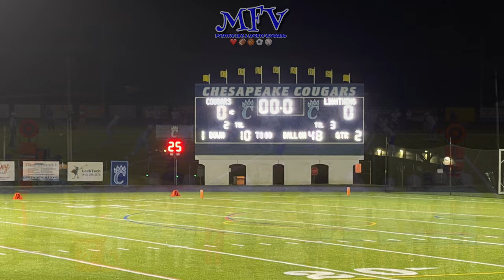🏈🏈 Maryland 3A Playoffs 2nd Round | Long Reach vs Chesapeake | Positive Football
🏈🏈 Maryland 3A Playoffs 2nd Round | Long Reach vs Chesapeake | Positive Football. In this episode of Friday Night High School football, MillerFlowVlogs (MFV) travels to Chesapeake High School in Pasadena, Maryland for the second round of MD 3A playoffs : Long Reach High School Lightning vs Chesapeake High School Cougars.  Two high schools face off in their 2nd playoff game, Chesapeake representing Anne Arundel County, and Long Reach, Howard County. Maryland High School Sports. MPSSAA FINAL SCORE LIGHTNING - 14 COUGARS - 13. TIME - 6:00pm DATE - 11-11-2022 LOCATION: CHESAPEAKE HS 4798 Mountain Road Pasadena, MD 21122. 😊 the vid!!!

SKIP TO PLAYOFF GAME HIGHLIGHTS

0:00 - Intro
0:26 - Matchup
1:02 - 1st Qtr
3:49 - 2nd Qtr
7:49 - Halftime
8:05 - 3rd Qtr
11:03 - 4th Qtr

SCHOOL INFO

➕CHESAPEAKE HIGH SCHOOL
Organization: COUGARS

Address: 4798 Mountain Road Pasadena, MD 21122

Principal: Mr. John Yore

➕ LONG REACH HIGH SCHOOL
Organization: Lightning

Address: 6101 Old Dobbin Ln, Columbia, MD 21045

Principal: Adam Eldridge